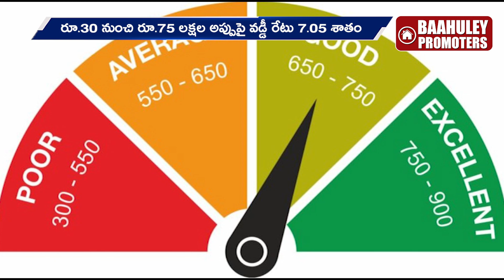మధ్యతరగతి అపార్ట్ మెంట్లపై EMI పిడుగు | Interest Rate Hikes on Housing Loans | Baahuley Promoters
హైదరాబాద్ రియల్ ఎస్టేట్ లో ఎఫర్డబుల్ మార్కెట్ బాగా దెబ్బతిన్న పరిస్థితుల్లో.. కొనుగోళ్లను పెంచుకునేందుకు బిల్డర్లు ఆఫర్స్ ప్రకటిస్తున్న సంగతి తెలిసిందే. ఇదే సమయంలో.. మరో పిడుగు లాంటి వార్త వచ్చింది. మధ్యతరగతి మహా సంక్షోభం నుంచి గట్టెక్కేందుకు కొనుగోళ్లపై స్వీయ నియంత్రణ పాటిస్తున్న సమయంలో.. గృహ రుణాలపై వడ్డీ రేట్లు పెంచుతూ బ్యాంకులు సంచలన నిర్ణయం తీసుకున్నాయి. ధరల పెరుగుదల డబుల్ డిజిట్ 11.64 శాతంగా ఉండటంతో.. దీని నుంచి బ్యాంకులు ఆర్థిక సంక్షోభం నుంచి గట్టెక్కేందుకు.. గృహ రుణాలపై వడ్డీ రేట్లు పెంచేశాయి.

Baahuley Promoters is India's First Hyper Local Real estate content Provider. Baahuley Promoters mainly features videos in respect to real estate in Telugu states .Our main target is to educate Telugu people about construction field and real estate investments. We provide you better information/opportunities related to real-estate investments. Baahuley a Sanskrit word which means Lord subramanyeswara swamy.

We promote.. For Sale Plots & Flats , Lands,  Farming Lands , New Houses , Second Hand Houses,  Rented Houses, Villas, Shops, Hostels, Vencher , Gated Community Flats and also promote your Videos & Photos in Reasonable price. You will get Good price with Global viewership in less time.